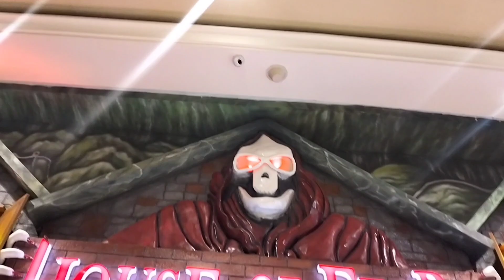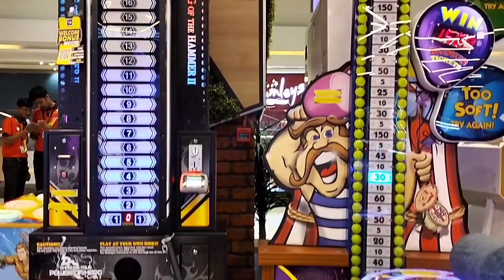Milind gaba is live from Lucknow | phoenix palassio Lucknow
Alish xyz ✔️...